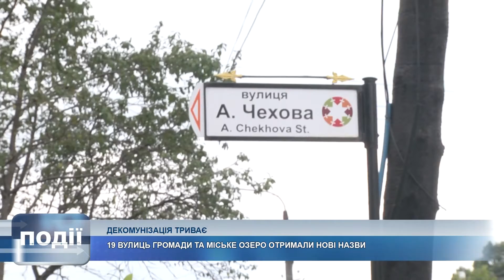19 вулиць Коломийської громади та міське озеро отримали нові назви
19 вулиць громади та міське озеро отримали нові назви.

Депутати Коломийської міської ради проголосували за перейменування вулиць у Коломийській громаді.

Раніше нові назви одноголосно підтримали і комісія, і голосування онлайн, і громадські слухання.